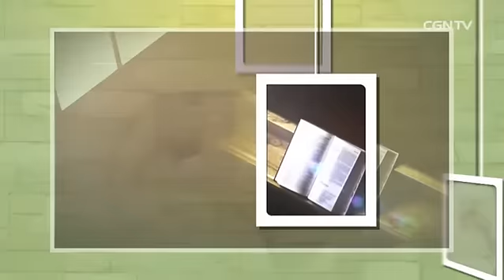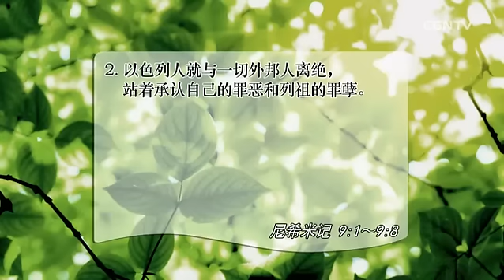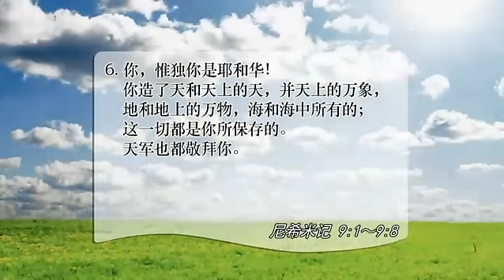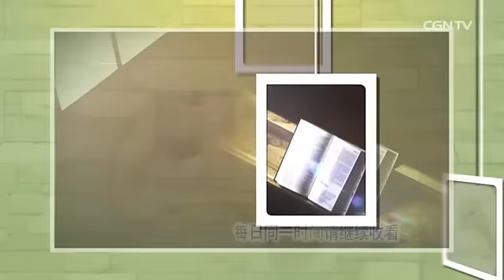[活泼的生命] 06.16.2016 我在神面前 全新悔改并献上赞美吗？ (尼希米记 9:1-8)